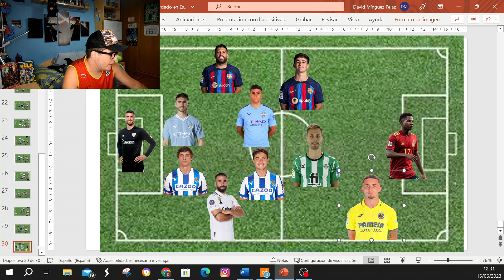ESPAÑA VS ITALIA. SEMIFINALES DE LA NATIONS LEAGUE. PREVIA + MI ALINEACIÓN DE ESPAÑA.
Y como siempre ESCRIBIR, ESCRIBIR Y ESCRIBIR, QUE ESO ES LO QUE HACE QUE ESTE CANAL SEA DE TODOS. Ya sabéis que os quiero. HASTA PRONTO!!!

Si no quieres perder más vídeos como estos SUBSCRIBETE ! Aún estas a tiempo.